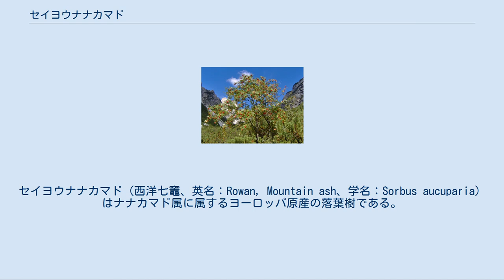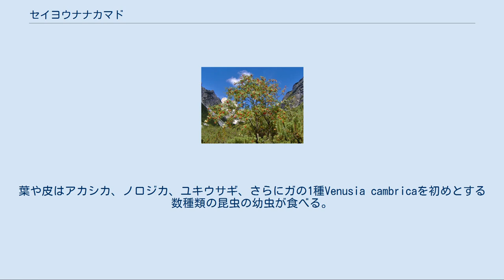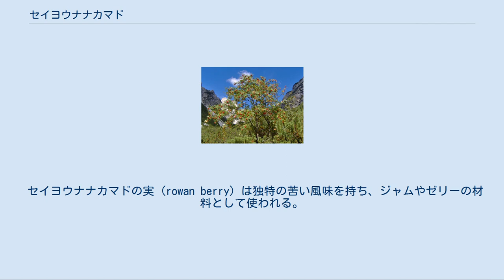セイヨウナナカマド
セイヨウナナカマド（西洋七竈、英名：Rowan, Mountain ash、学名：Sorbus aucuparia）はナナカマド属に属するヨーロッパ原産の落葉樹である。
ヨーロッパの中部から西部の広い範囲に分布し、その生息域は北極圏にも達する。
生息域の南部である地中海地方では山地の高いところでのみ見られる。
 英名Rowanは北欧の言葉で魔除けを意味するRunaに由来する。
北欧神話によれば雷神トールが増水した河を渡るとき、このナナカマドに助けられたとされる。
スコットランドではwiggen treeとも呼ばれ、魔術的な物を避けるお守りとして神聖視されていた。
船の一部としてセイヨウナナカマドから切り出した板を嵌めこみ水難避けのお守りにしたという。
またもう一つの英名Mountain Ashはセイヨウナナカマドの葉が一見トネリコ属（ash tree）の葉と似ていることからきている。
セイヨウナナカマドとトネリコ属は近縁ではない。
 セイヨウナナカマドの葉と花 落葉性の中低木で、成長すると8～10メートル程になることが多い。
まれに20メートルを超える。
大きく成長し28メートルに達する個体もある。
樹皮はなめらかで、若木は銀灰色をしている。
樹齢を重ねると薄い灰褐色になり、時にはひび割れする。
新芽は緑色で細かい毛に覆われているが、次第に灰褐色になり毛もなくなる。
つぼみは細かい毛に覆われており、紫茶色で目立つ。
葉は長さ10～22センチメートル、幅6～12センチメートル。
9～19枚（多くは13～15枚）の小葉が羽状複葉を形成している。
小葉1つの長さは3～7センチメートル、幅は15～23ミリメートル。
葉の縁は粗い鋸歯状。
葉には細かい毛が生えているところがあり、とりわけ葉柄と葉裏の葉脈に生えていることが多い。
枝の末端に、最大で250個ほどの花が、直径8～15センチメートルの散房花序を形成する。
1つ1つの花は1センチメートルほどで、5つの乳白色の花弁をもつ。
両性花で昆虫によって受粉される。
果実はナシ状果で直径6～9ミリメートル（稀に14ミリメートルに達する）で、最初は緑色だが、夏になり成熟するにつれて鮮やかな赤色になる。
果実は中は最大8つ（多くは2つ）の種がある。
二倍体で、染色体数は2n=24。
 4亜種もしくは5亜種が確認されている。
 葉と成熟した果実 セイヨウナナカマドは寒さに耐性があり、山地の標高の高い地域でもよく見られる。
イギリスでは標高1,000メートル、フランスでは標高2,000メートルの高地にも分布する。
 また弱酸性土壌や崖の割れ目など、様々な土壌状態に適応している。
また着生植物としてヨーロッパアカマツなどの大きな木の裂け目や穴から生育することが数々あるが、大きく成長できないことが殆どである。
 セイヨウナナカマドの果実は多くの鳥類、特にワキアカツグミ、ノハラツグミ、クロウタドリ、ヤドリギツグミにとって重要な食料源となる。
また果実を食料とする鳥たちが糞をすることによって、種子が拡散される。
種子はギンザンマシコや大型のフィンチの食料となる。
葉や皮はアカシカ、ノロジカ、ユキウサギ、さらにガの1種Venusia cambricaを初めとする数種類の昆虫の幼虫が食べる。
庭を食い荒らす害虫として知られるカタツムリ類Helix aspersaもまたセイヨウナナカマドの葉を食べる。
 セイヨウナナカマドの果実 ほかのナナカマド類と同様にセイヨウナナカマドは街路樹や庭の鑑賞樹として栽培されており、栽培品種が選定されている。
例えばAsplenifoliaは深い鋸歯縁の葉を持つ。
Beissneriは樹皮や枝が銅のようなオレンジ色である。
Fructu Luteoは黄色の実をつける。
 セイヨウナナカマドの実 (rowan berry) は独特の苦い風味を持ち、ジャムやゼリーの材料として使われる。
その生息域の広さから、料理や飲み物に特有の苦味や酸味を与えるためにこの実を使用する国は多い。
セイヨウナナカマドのゼリーは伝統的に、鹿肉などの狩猟の獲物の肉によく付けあわされる。
苦味の少ない大きな実を付けるEdulisという品種も作りだされ、栽培されている。